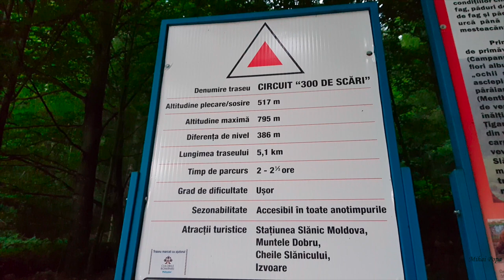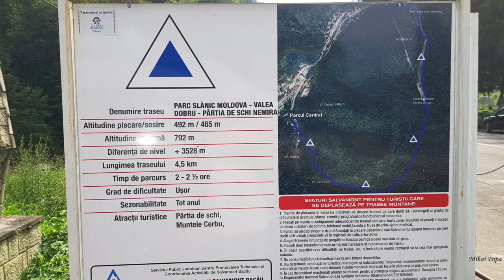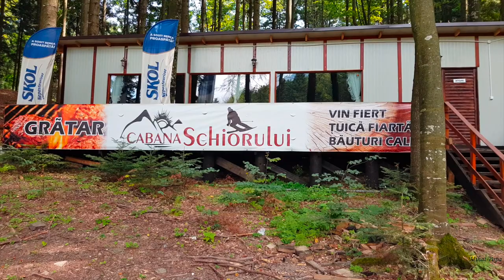Prezentare Slanic Moldova - Sinaia Moldovei. Filmare din drona.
Am petrecut un sfarsit de saptamana prelungit la Slanic Moldova. Zona cu mare potential, dar putin pusa in valoare, parerea mea. Este o zona de deosebita, incadrata de munti, potential de drumetii si de recreere. Iarna statiunea Slanic Moldova beneficiaza de o instalatie de cablu pentru partia de ski. Din pacate aceasta intalatie de schi, nu este functionala si vara, asa ca nici administratorii nu fac banii si nici oamenii prea multa miscare.
Daca va place dati un Like, daca e ceva neplacut, lasati un comentariu si Abonati-va, va rog, pentru urmatoarele postari.
Filmare cu Samsung S8 si DJI Mavic Air.
Zile minunate si Doamne'ajuta-va!